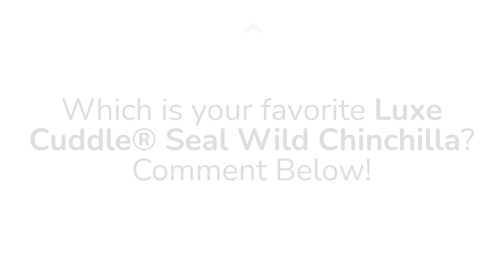Feels as Dreamy as it Looks ☁️ Luxe Cuddle® Seal Wild Chinchilla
If you've always wished you could sleep on a cloud, Cuddle®is the next best thing. Our Luxe Cuddle® Seal Wild Chinchilla Woodrose feels as dreamy as it looks.